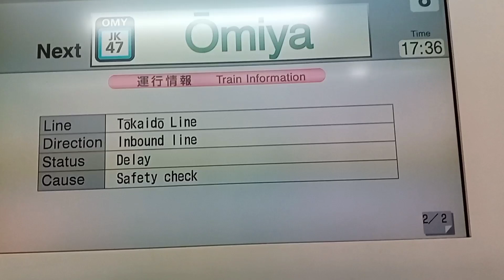【車内放送】京浜東北線大宮駅到着前自動放送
2021年12月5日
ホームページにお知らせを書き込みます。そちらも合わせてご覧ください。

  ↓友達登録、フォロー、いいねよろしくお願いします!!
   ★ライン公式アカウント 質問に関してはこちらまで。
   ※電話での質問はご遠慮ください。